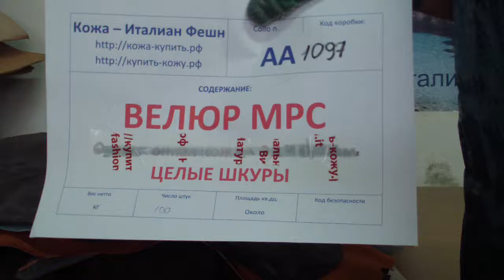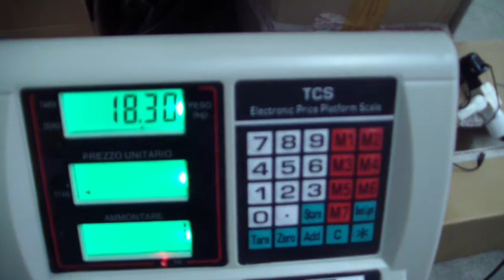Коробка АА1097 - Велюр МРС